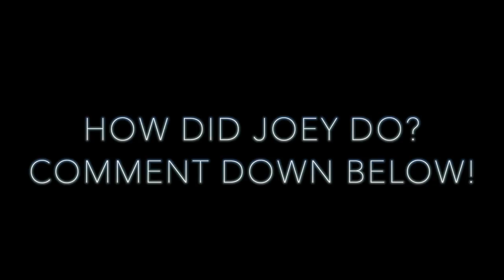BOYFRIEND BUYS MY OUTFITS ft. Fashion Nova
Hi friends! I asked Joey to pick out outfits for me to wear for the fall season. So please enjoy this video where my boyfriend buys my outfits!

Follow Joey on Instagram: @joeykidney

Items Shown -